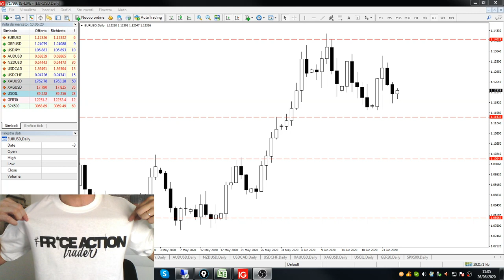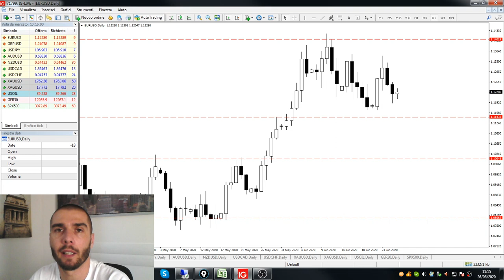Leva finanziaria: Come utilizzarla al meglio nel Forex |Arduino Schenato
Arduino Schenato in questo video spiega un modo semplice per calcolare la leva finanziaria e utilizzarla al meglio nel proprio trading sul forex.